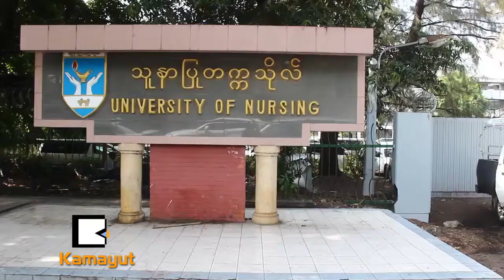က်န္းမာေပ်ာ္ရႊင္တဲ့ဘ၀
ကူးစက္ေရာဂါမဟုတ္တဲ့ တျခားေရာဂါေတြနဲ႔ ပတ္သက္ၿပီး အသိပညာေပးဖို႔ Lifestyle for Health and Happy life ေဟာေျပာပြဲကို ျမန္မာႏိုင္ငံေဆးပညာရွင္အဖြဲ႕က စီစဥ္က်င္းပခဲ့ပါတယ္။